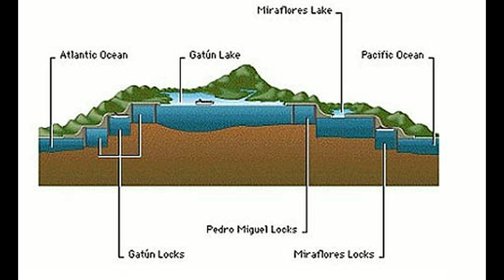Lo sapevate che...? 5 curiosità (Bacio,cane,Shell,Panama,cravatta)